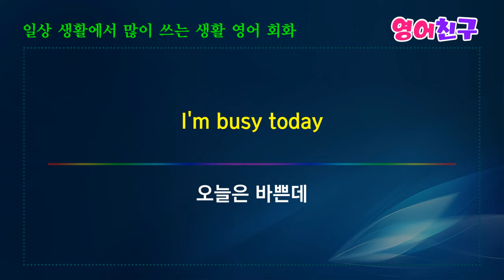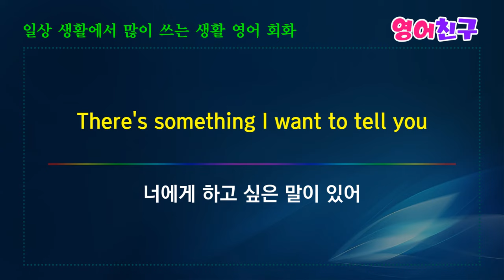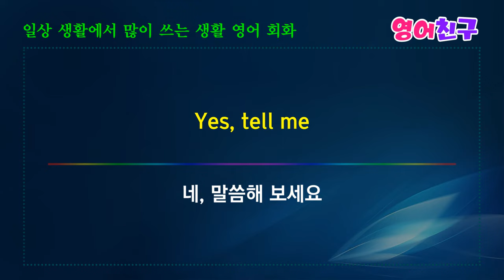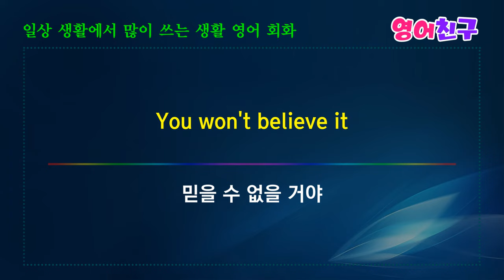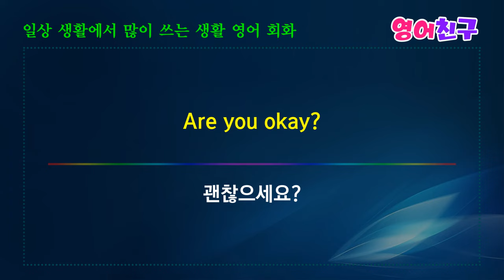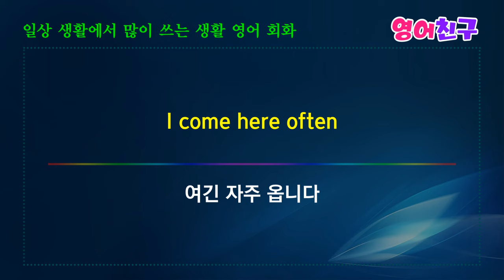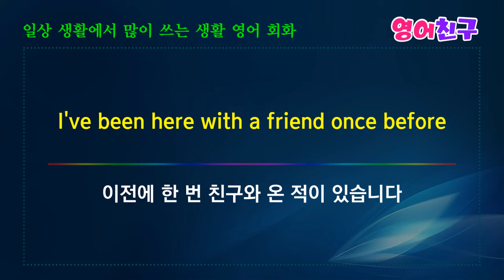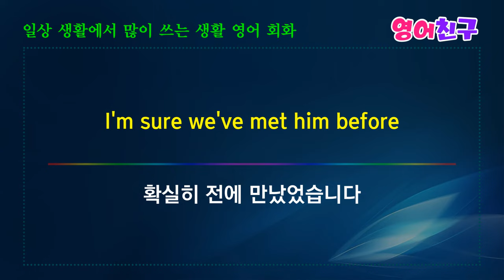#57 영어 듣기로 즐겁게 배우는 영어회화 표현 영어문장 -10분의 기적 영어회화 영어단어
만나서 반가워요
Nice to meet you.
시간 좀 있어?
Do you have a minute?
얘기 좀 할 수 있어?
Can I talk to you?
오늘은 바쁜데
I'm busy today
할 얘기가 있어
I need to talk to you
등 미국인이 가장 많이 쓰는 영어 문장 30개 입니다.